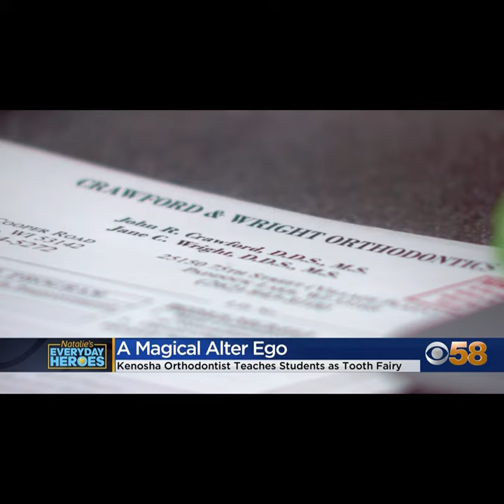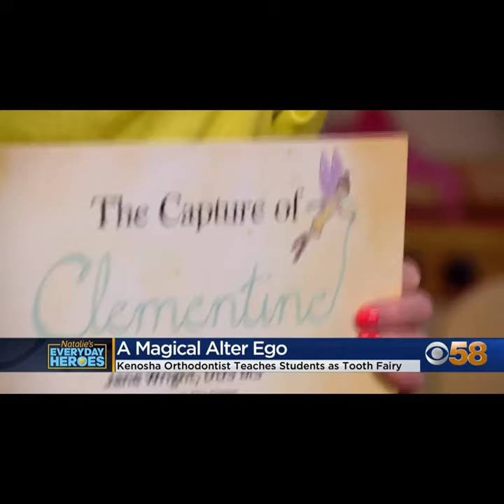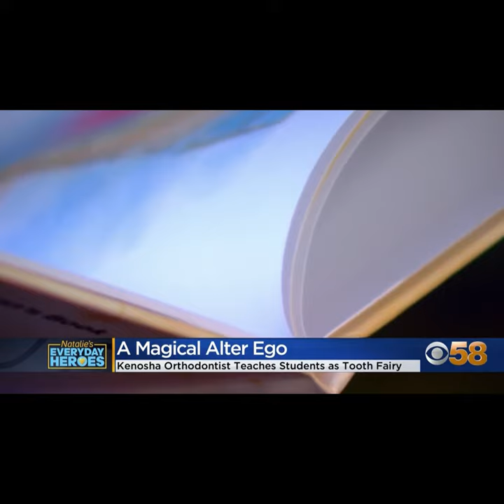Everyday Hero - Dr. Jane Wright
Watch the interview of Jane Wright, DDS of Kenosha, Wisconsin, by @natalieshepherd929  of @CBS58TV in Milwaukee as a Hometown Hero.

The interview aired on the CBS 58 News at 10 pm on Monday night March 25, 2024 and again on Sunday morning March 31, 2024 at
7 am.

Dr. Wright's new book, The Capture of Clementine was published by my publishing company,

For more tooth fairy videos see:@ToothyFairyClementine  @calibergolf